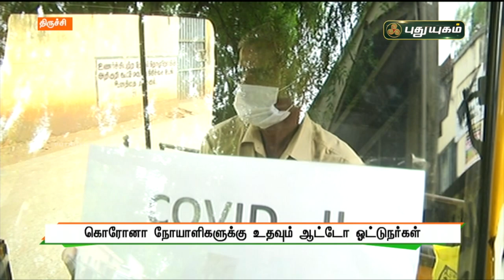கொரோனா நோயாளிகளுக்கு உதவும் ஆட்டோ ஓட்டுநர்கள் | செய்தித் துளிகள் | PuthuyugamTV